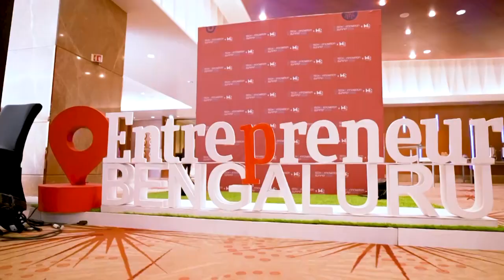Panel: Tokenized World: Perspectives on Crypto, Stablecoins and CBDC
During Entrepreneur India's flagship event Tech & Innovation Summit 2024 on March 8 and 9 in Bangalore, experts spoke on how while the world moves towards becoming a Web3 citizen, India looks for government-friendly moves.